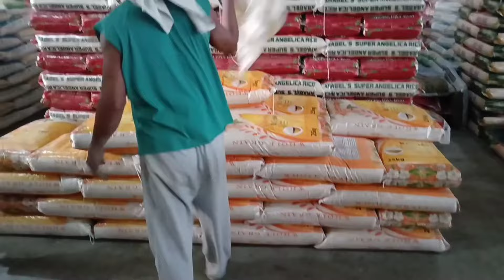ganito kahirap ang daan pa punta ng rice mill